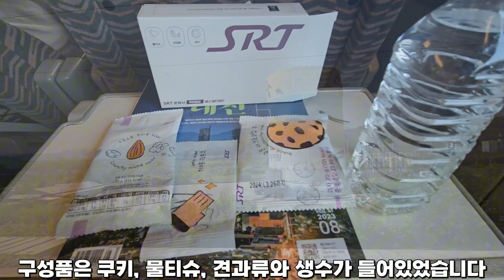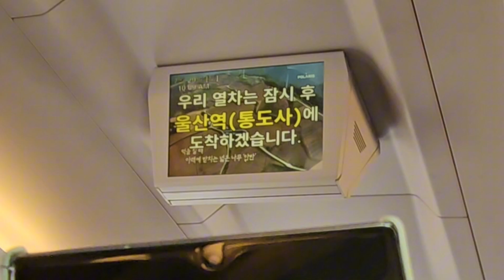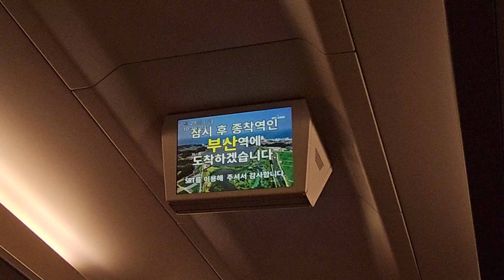srt 특실 탑승기